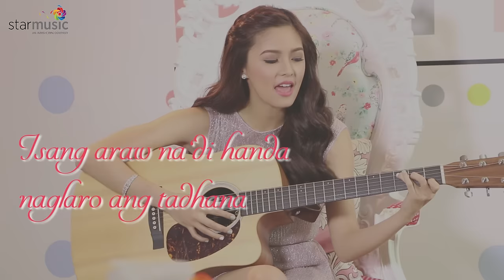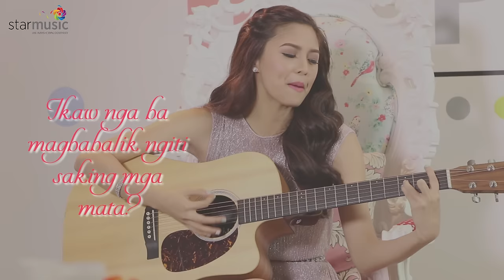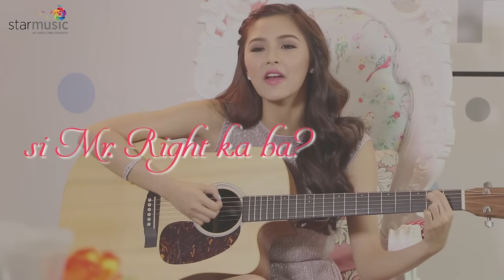Mr. Right - Kim Chiu (Lyrics)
Listen and watch the official lyric video of "Mr. Right" by Kim Chiu!

MR. RIGHT

Isang araw na di' handa
Naglaro ang tadhana
Nang ika'y makita
Mata natin ay nagtugma
Puso ko may kulang, napuno nalang bigla
Bakit kaya? Pagibig na kaya?

Hindi ko mapigilan ang aking nadarama
Pag ika'y kasama, ang pangit ay gumaganda
Sabi nga nila, kung tunay na ang pagsinta
Mala pelikula, happy ending pa

Ikaw nga ba si Mr. Right?
Ikaw nga ba love of my life?
Ikaw nga ba ang icing sa ibabaw ng cupcake ko?
Ikaw nga ba si Mr. Right? (Mr. Right)
Ikaw nga ba love of my life? (Of my life?)
Ikaw nga ba magbabalik ngiti sa'king mga mata
Si Mr. Right ka ba?
Mr. Right na ba? Mr. Right ka ba?

Kahit na malabo, di alam sa'n tutungo
Pero di' ipagkakait ang hinihiling ng puso ko
Matagal narin naghihintay, tumibok ang puso ko
O sana nga, si Mr. Right ka na

May iisang nilalang para sa buhay mo
May iisang nilalang na para lang sa'yo

Ikaw nga si Mr. Right? (Mr. Right)
Mr. Right ka ba?

Listen and download Kim Chiu's music at Spotify and iTunes!

Words & Music by Christian Martinez
Video by Eaizen 'Ice' Almazan
Lyric Video by Archelle de Belen